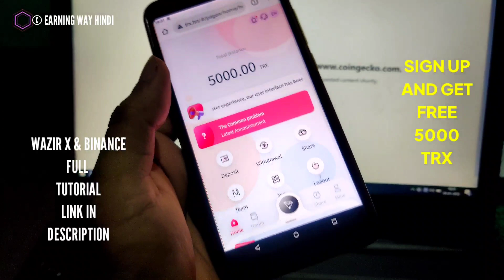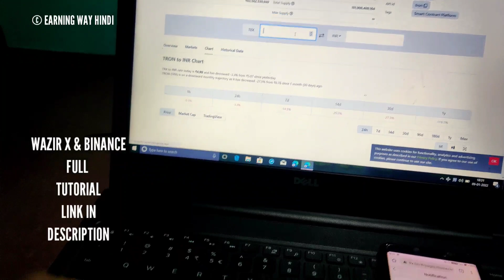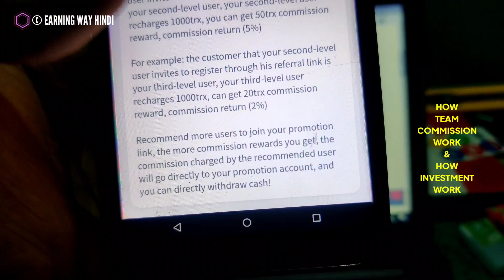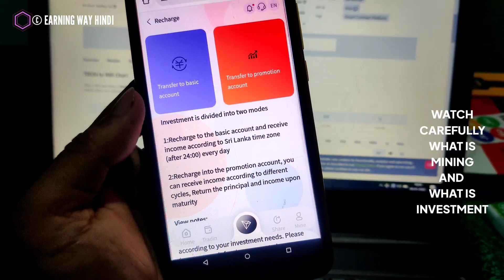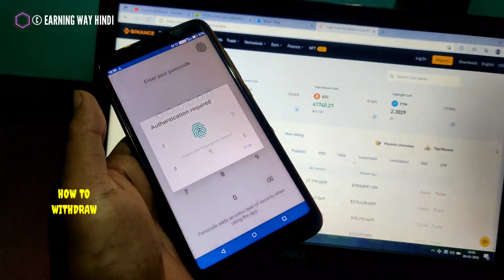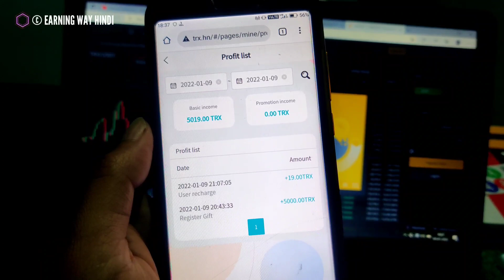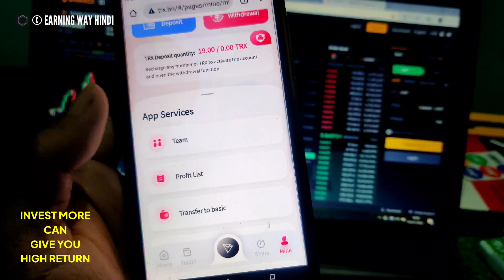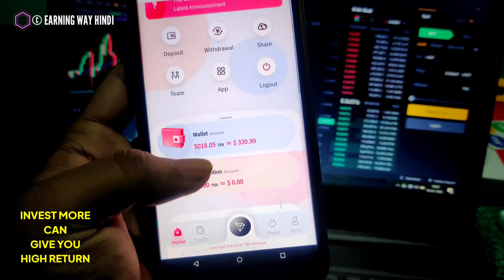🔥New Usdt Earning Site || Usd Mining Site 2023 Without Investment || Usdt Earning Website✨free usdt🤑